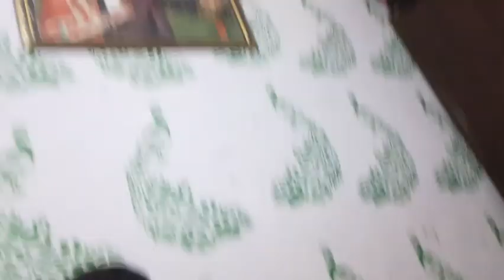क्या आपको भी ☺ऐसे कपडे 🤣अच्छे लगते है । Nikita Rawat Vlogs I